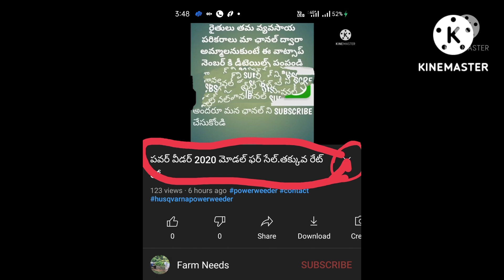soldout -2008 ట్రాక్టర్,ట్రాలీ&టాంకర్ | Eicher 242